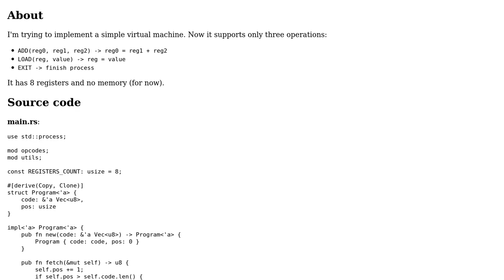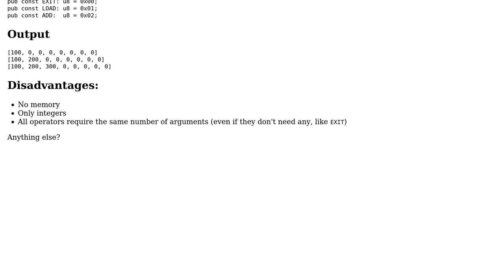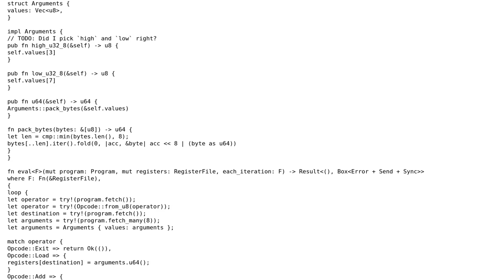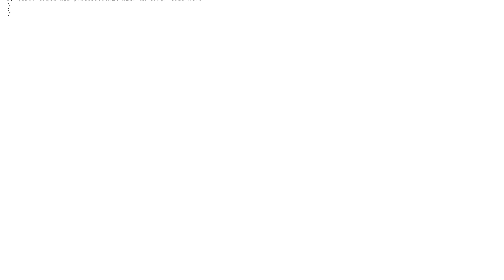Code Review: Simple virtual machine in Rust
With thanks & praise to God, and with thanks to the many people who have made this project possible! You are responsible for your own actions.